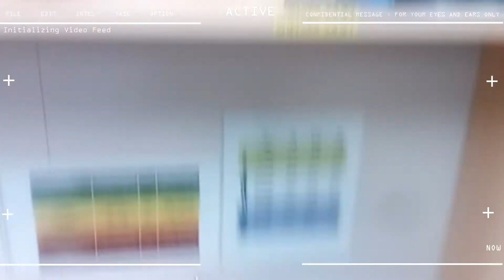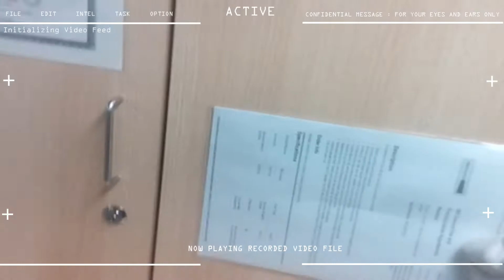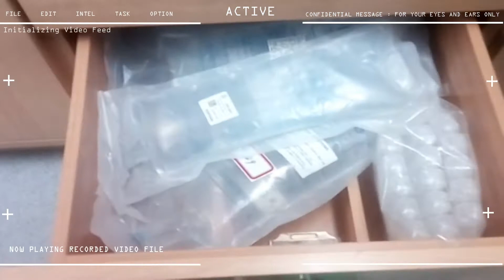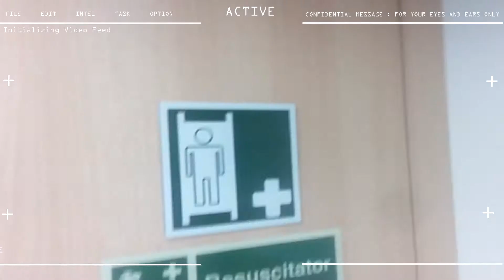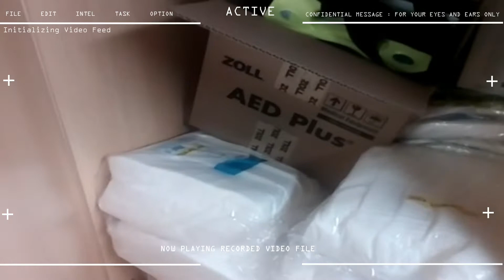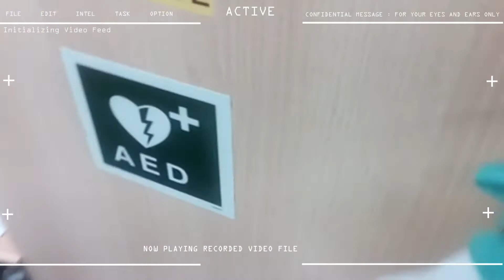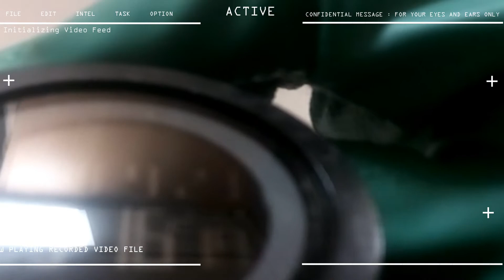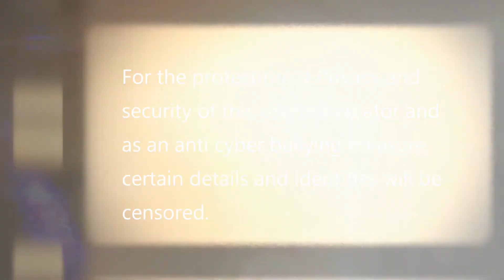Cleaning Ships Hospital & Suez Cabin - 🇵🇭 phvtubers seamanvlog 🇵🇭